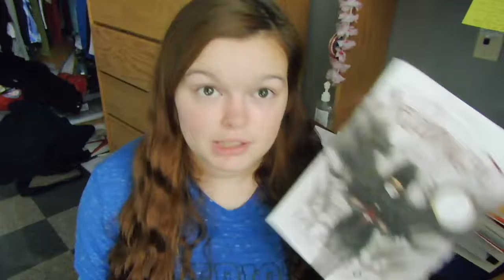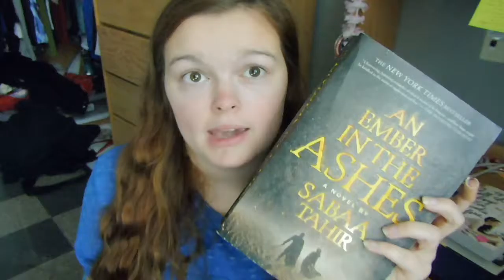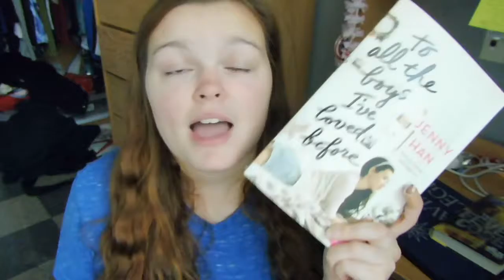OCTOBER WRAP UP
Hey guy, sorry if a lot of the video is out of focus. I'm trying to work on it.

Vox: bookishbirdkid9